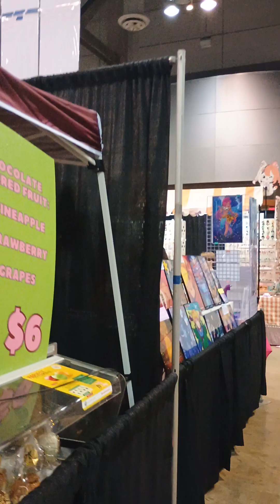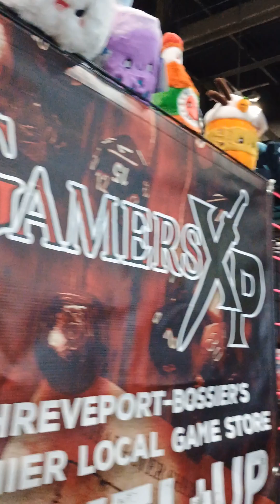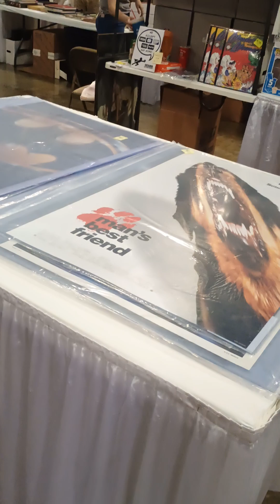some of Geek'd con 2024